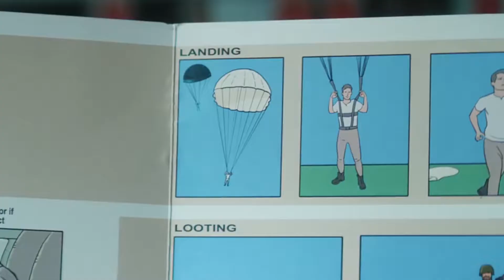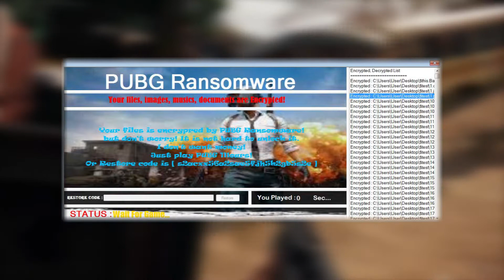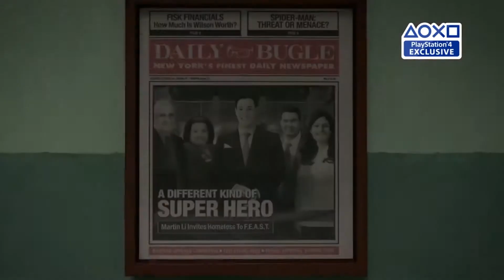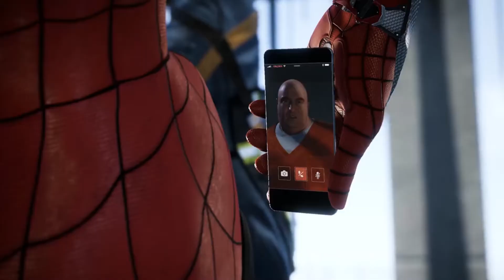SPIDER SEM DIA E NOITE E VÍRUS QUE OBRIGA A JOGAR O PUBG | Status News #8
Bora pra mais umas notícias em mais um Status News.